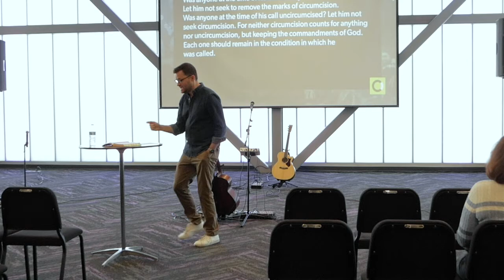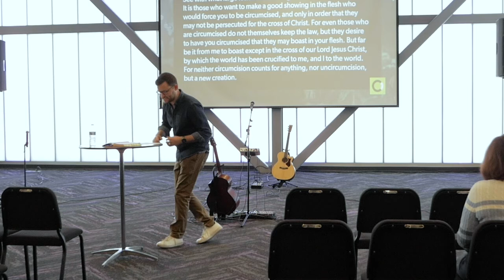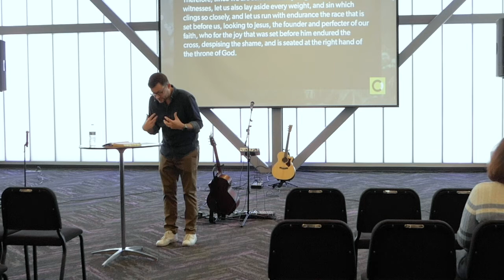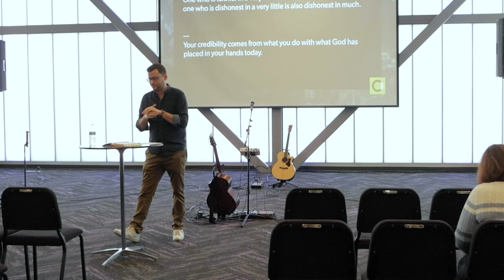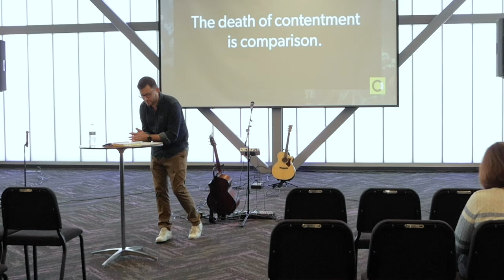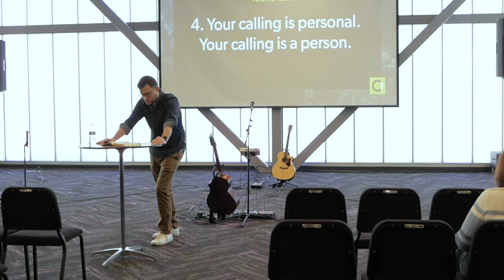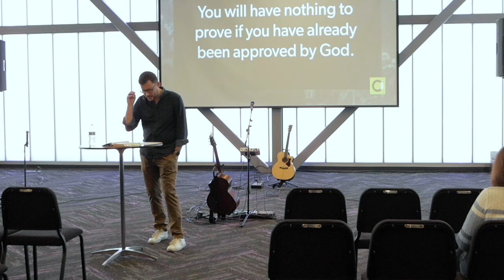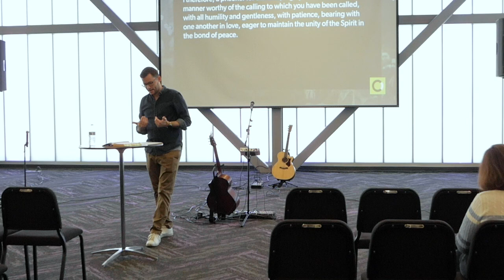Becoming Us - Pt5. The Life Assigned to Me